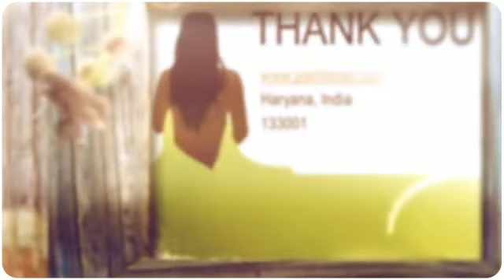Body Painting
Body Painting is the world's best work for fun, enjoy and for show talent of creativity for me. Paint human body is not permanent as tattoos. Body Painting or bodypainting is an art form which only used to painted human skin. It is only for several hours or couple of weeks in case of painting with "Henna Tattoo or Mehndi". It is not affect to body if using a FDA approved ingredients quality body paint brand. When paint the full body then it is called a Body Painting but if you paint on small are - created